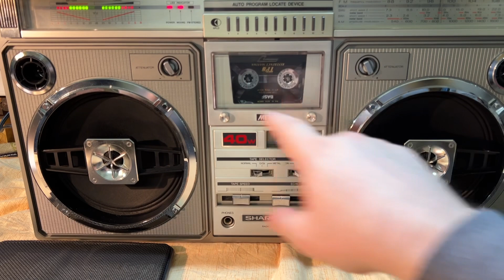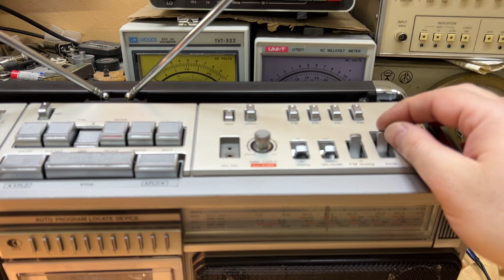Sharp GF-9696, который с Koto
Стереозвучание
Stereo sound